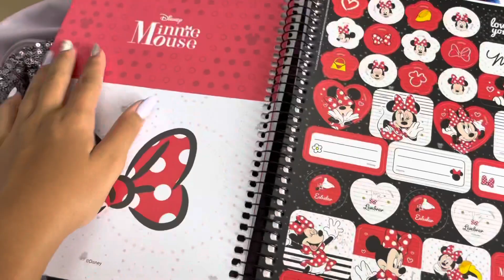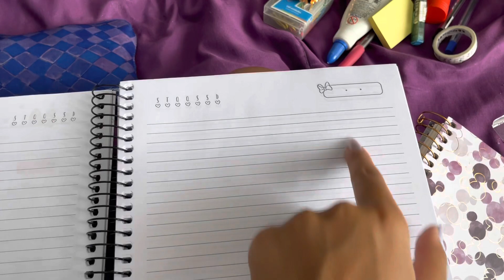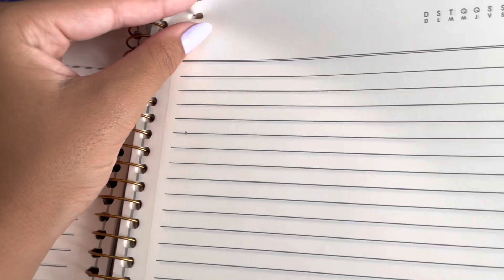mostrando meu material escolar 2023📚// Juju salini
ainda tem muitos vídeos escolar!!💗📚